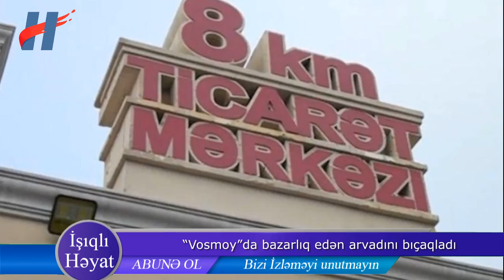Şəhid qardaşı qəfil yola çıxan piyadanı vurdu